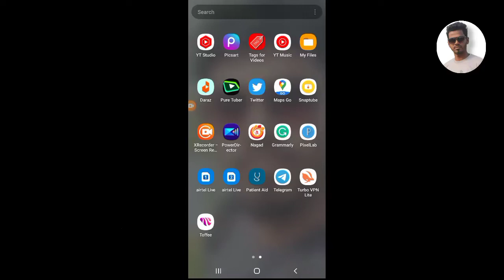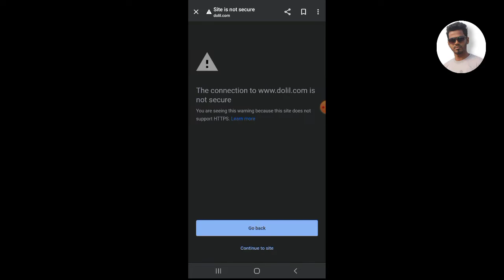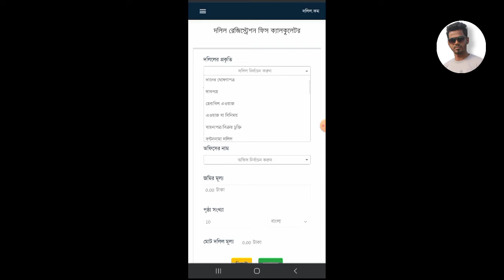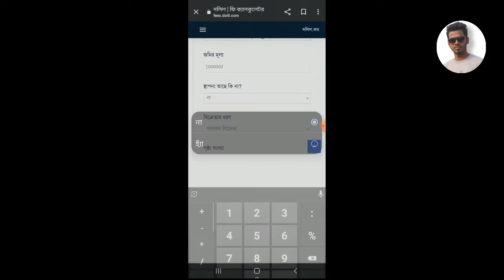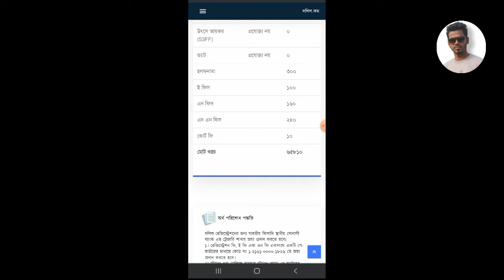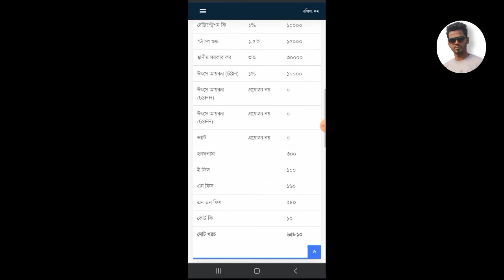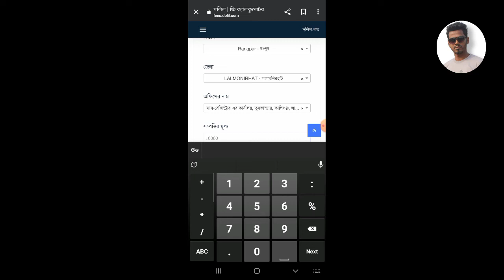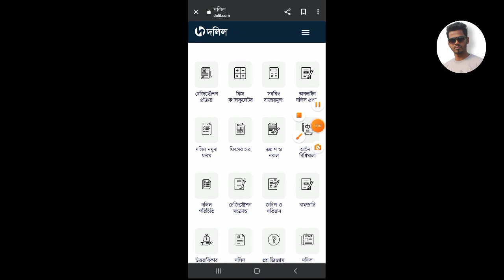জমির দলিল রেজিস্ট্রেশন খরচ | ভূমি রেজিস্ট্রেশন ফি | সাফ কবলা দলিল রেজিষ্ট্রেশনের খরচ | dolil fee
Releted Tag→→

আরো ভিডিও দেখতে ভিজিট করুন 👇👇👇👇
আমার সাথে কথা বলতে চাইলে ♥♥

জমির দলিল রেজিস্ট্রেশন খরচ
ভূমি রেজিস্ট্রেশন ফি
হেবা দলিল খরচ